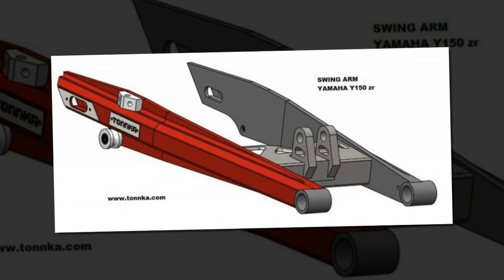Tin nhanh 24/7 - Cận cảnh bộ nồi khô TONNKA với tạo hình lạ mắt cho Exciter 150 2019.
Thương hiệu Tonnka là một cửa hàng đồ chơi xe máy ở Malaysia, chuyên gia công những món đồ chơi bằng công nghệ CNC vô cùng đặc sắc và ấn tượng. Ngoài bộ gắp mà mình từng chia sẻ ở bài viết trước, thì hôm nay sẽ làm một sáng tạo mới về công nghệ nồi khô mà thương hiệu Tonnka vừa cho ra đời.